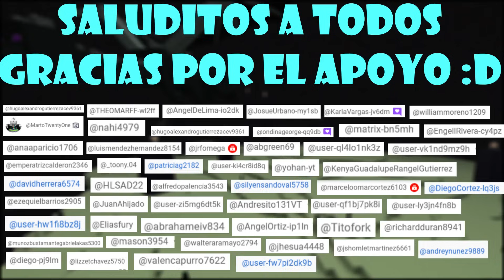SOBREVIVI 100 DIAS EN MINECRAFT BETA 1.0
! Sobreviví 100 días en la versión más antigua de Minecraft!
Versión 1.0